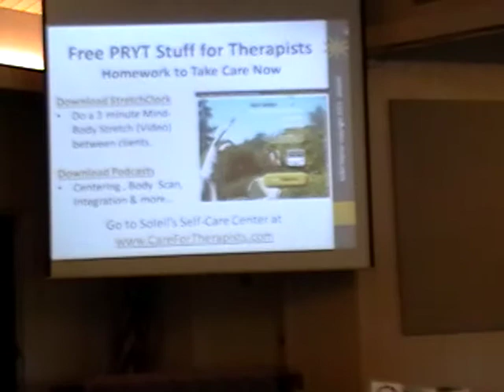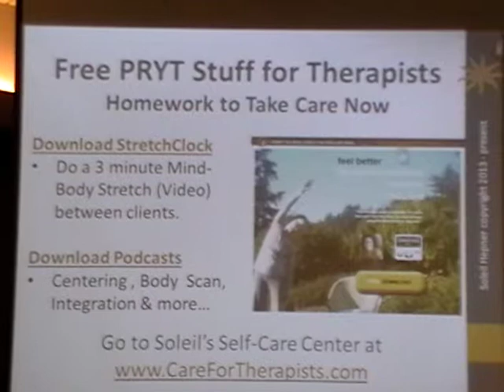Sample Talk to Therapists on Parts - Part 2